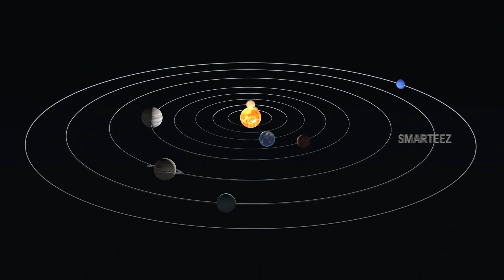Best Video for Solar System | Planets for Kids | Sheep | Toddlers | Pre-KG | Planets Song | Rhymes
Best Learning Video for Toddlers for teaching planets and solar system, with colorful sheep roaming around, with a nursery rhyme playing in the background. In this preschool learning video for kids, we teach the eight planets of the solar system starting from Mercury, followed by Venus, Earth, Mars, Jupiter, Saturn, Uranus and Neptune. The sports cars rush towards the finish line, coming in the background and the bunny explains to the ducklings and sings a song on the planets. This toy learning video for toddlers is a great, colorful way to teach kids simple words, concepts, and to recognize colors!

In this video, we teach using 3-D animation, with very cute and colorful balloons. There are plenty of visual elements for the kids, babies, toddlers, Pre KG young children, with music, kids songs, while learning many different colors.

We are an education video channel who apply the best techniques to teach kids of many basic concepts, in the age group between two to eight.